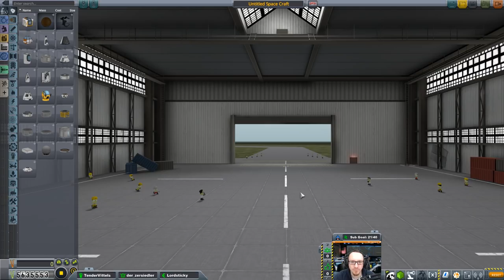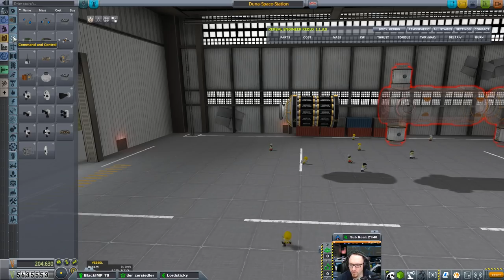KSP 1.3 Hard Kore Kolonization - #151 Evakuierung der Mun Space Station!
Die Evakuierung der Mun Space Station beginnt!